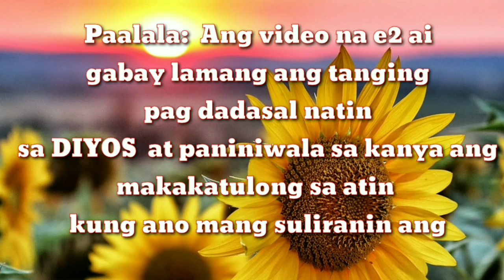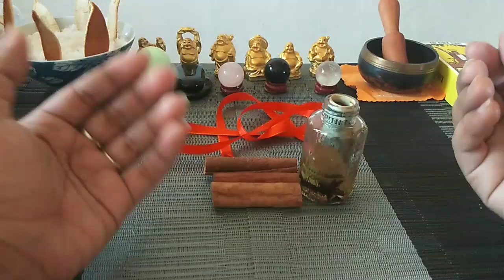ISABIT ITO SA UNANG BIYERNES TYAK ANG PAGYAMAN NYO! ||cristina de vera